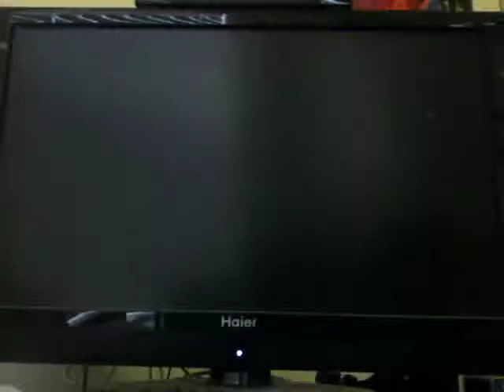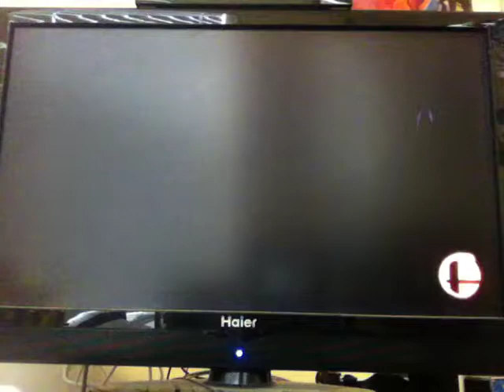Super Smash Bros. (Wii U) 1 on 1- Part 77 (Epic KO's Again!?)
Here's another episode of 1v1, when we did more matches and I won a few matches thankfully! Once again, just like the last episode, I was able to perform an epic KO on someone! FFA's coming next Monday!